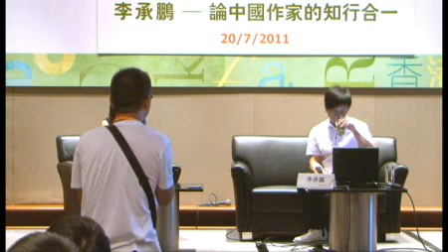書展2011：「名作家講座系列1」論中國作家的知行合一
李承鵬由足球記者轉型成評論家及暢銷作家，他以敢言著稱，其作品諷刺中國時弊，其中最受歡迎的有以「暴力拆遷」和「抗拆遷」為主題的《李可樂抗拆記》。他出席香港書展名作家講座，批評大陸作家沒有知行合一，不瞭解社會現狀，他認為這個時代的作家與學者，應要了解老百姓的疾苦，為人民寫作。